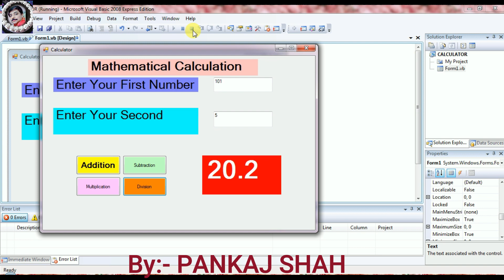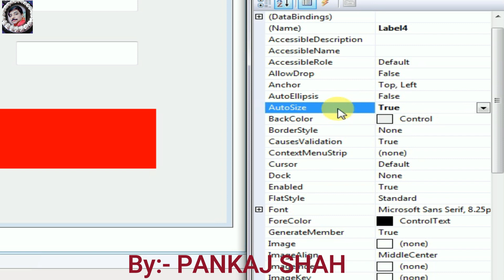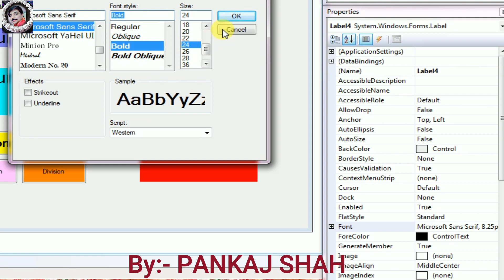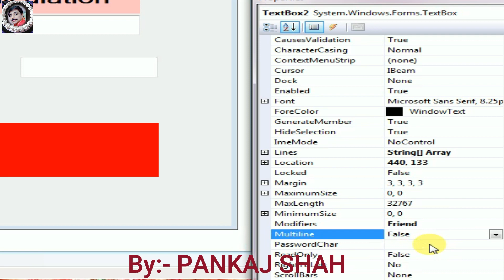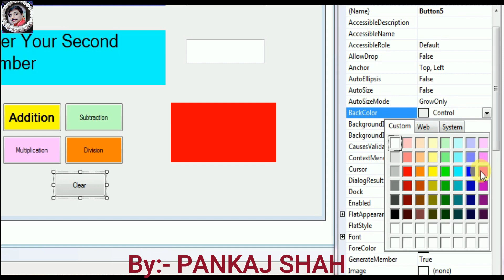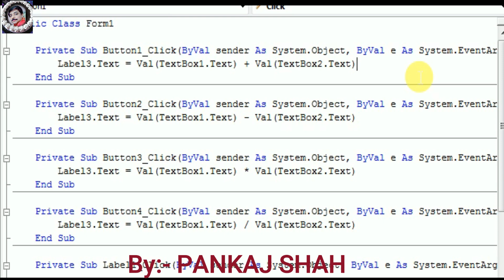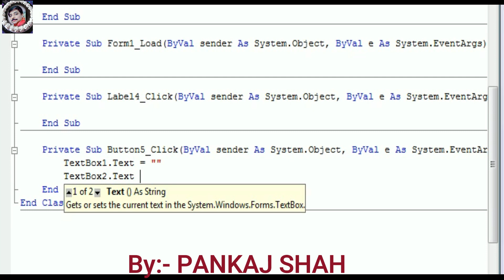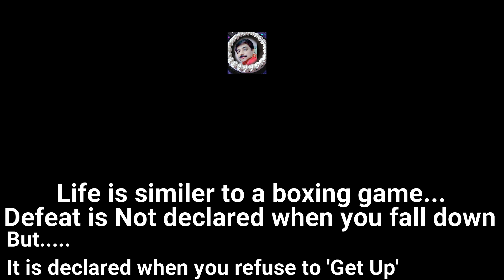visual basic| calculator in visual basic | visual basic introduction | computer programming | code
Dear all,
I welcome you all on my channel. In this video you know in details about visual basic controls and it's features. We create Calculator in this video and learn.
more more video click on the following LINK also.

C++